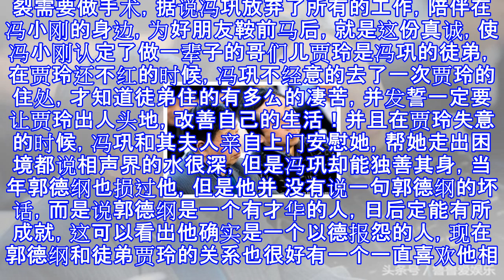他是马季最得意的门生！冯小刚最铁的兄弟！最好的还是他的人品！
他是马季最得意的门生！冯小刚最铁的兄弟！最好的还是他的人品！ 在娱乐圈这个大染缸里，作为演员能够独山其中的要数冯巩莫属了他是马季老先生的最得意门生，在姜昆、冯巩、黄宏、赵炎、刘伟这些弟子中，马季最看重的就是冯巩了，除了扎实的基本功，还是看重他的人品他从86年至今，连续32载获邀登上春晚，可以说是春晚的“钉子户”了，他的相声成了30晚上的“年夜饭”，虽然说不出有多么的出彩，但是只要是有他的相声，才能让人们感觉到过年的喜庆之前的搭档是牛群，两人合作了多个脍炙人口的相声，但是作为好搭档和好哥们的牛群，却毅然决定从政，虽然冯巩有多少的不舍，但是还是衷心的祝愿老朋友，从未在公众面前说老搭档一个不字之后的...